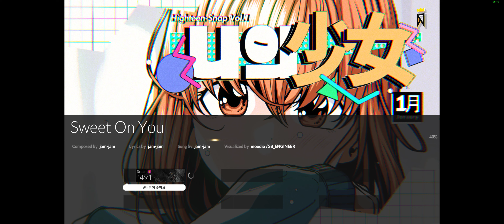Sweet On You 6B HD 98.52% Max combo PB Record (Djmax Respect V 2022 10 19)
Gigabyte Aorus elite V2 B550
EVGA GeForce RTX 3070 XC3 Ultra

Keyboard: Corsair K60 Pro RGB LP (Cherry MX Silver LP)

Video captured thru: GeForce Experience